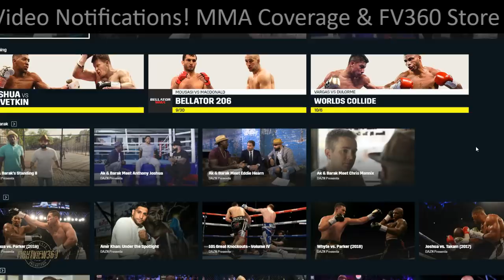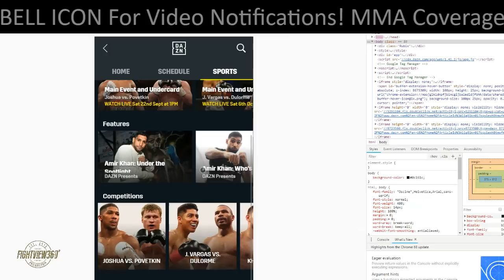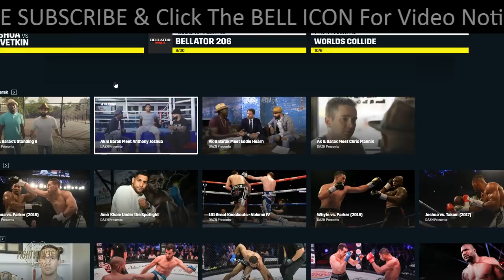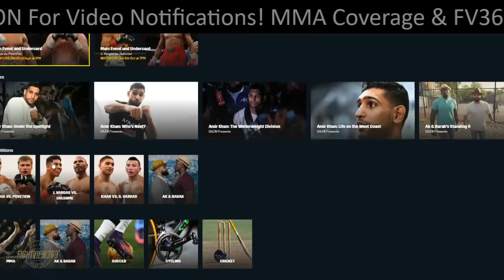DAZN IS HERE! LAUNCH REVIEW PT 1! LETS LOOK AROUND! WORTH $10? 30 DAYS FREE! JOSHUA POVETKIN 9/22!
DAZN IS A MUST-HAVE FOR FIGHT FANS

DAZN brings you unlimited access to a stacked line up of live events from Matchroom Boxing, Bellator, and World Boxing Super Series without the runaround. No blacked-out matchups, no pay-per-views, no bullsh*t. Just the thrill of being right in the action, anytime and anywhere you want.

Featuring over 70 fight nights a year, fans have the ability to play, pause, and rewind with no commercial interruptions and no long-term commitments.

DAZN is currently available in Germany, Austria, Switzerland, Canada, Japan, Italy, and the USA, and runs on most connected devices, including Smart TVs, smartphones, tablets, and game consoles.